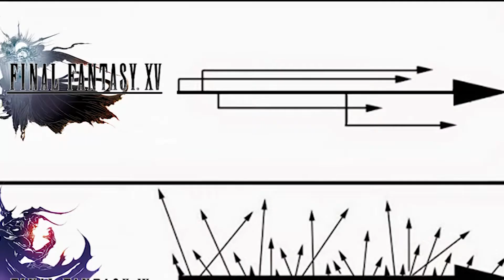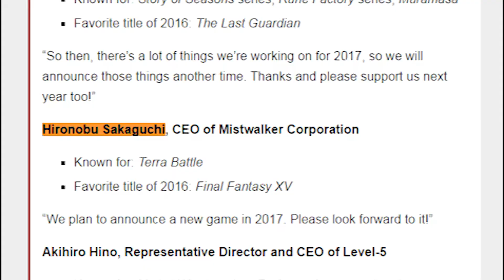Final Fantasy XV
'ché gli amici saranno amici, proprio fino alla fine